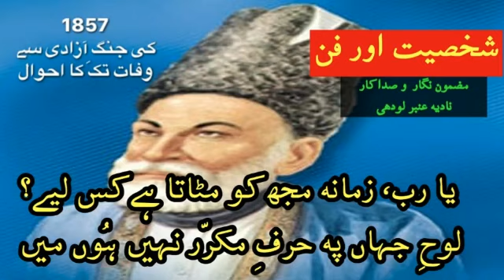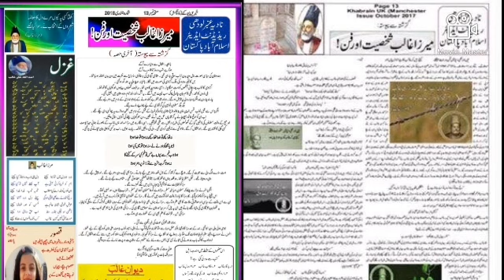Mirza Ghalib Biography|indian rebellion of 1857| Dehli|Mirza Ghalib Ghazals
ghalib biography in urdu pdf
ghalib biography in hindi
mirza ghalib biography in english
ghalib kamal biography
ghalib nishtar biography
mirza ghalib biography in hindi pdf
ghalib ki biography in urdu
ghalib ki biography
ghalib biography in urdu
ghalib kamal atheist biography
ghalib a critical biography
mirza ghalib biography book
mirza ghalib biography in english pdf
mirza asadullah khan ghalib biography in urdu
ghalib khalil born
ghalib said mohamed biography
mirza ghalib biography in urdu
mirza ghalib biography in urdu pdf
mirza ghalib biography in hindi
biography of ghalib
ghalib biography pdf
ghalib was born in
ghalib poetry in urdu
ghalib poetry on love
ghalib poetry in urdu 2 lines
ghalib poetry on life
ghalib poetry on hazrat ali
ghalib poetry in urdu text
ghalib poetry in english
ghalib poetry sad
ghalib poetry about love
ghalib poetry about life
ghalib poetry about eyes
ghalib poetry about eid
ghalib poetry about ishq
ghalib poetry about friends
ghalib poetry about beauty
ghalib poetry analysis
ghalib poetry book
ghalib poetry book pdf
ghalib poetry best
ghalib poetry by jagjit singh
ghalib best poetry in hindi
ghalib best poetry in english
ghalib beautiful poetry
ghalib birthday poetry
ghalib poetry copy paste
ghalib poetry collection
2 line ghalib poetry

Nadia Umber Lodhiarticles
NadiaUmberLodhiEditor Khabrain Manchester UK
NadiaUmberLodhiprose writer
NadiaUmberLodhi newspapers
NadiaUmberLodhi mazameen
NadiaUmberLodhi romantic poetry
NadiaUmberLodhi Pinterest
NadiaUmberLodhi celebrity
@Nadia Umber Lodhi
Lodhi poetry
Lodi dynasty

مرزا اسد اللہ خاں
شخصیت اور فن

جنگ آزادی 1857سے وفات تک کا احوال

مضمون نگار ، آواز : نادیہ عنبر لودھی

boys attitude Attitude Status broken dil Gulzar Hai heart hindi hindi poetry hindi shayari Hindi शायरी life love Love shayari motivation motivational Narwal Nidhi Nidhi Narwal Poetry quotes Romantic sad Sad Shayari shayari shayri Short status Tik TikTok tiktok love shayari Tok Touching urdu urdu poetry video VIRAL Viral shayari Whatsapp Whatsapp status क किसान quotes शयर

نادیہ عنبر لودھی